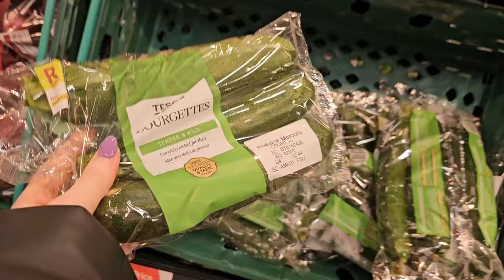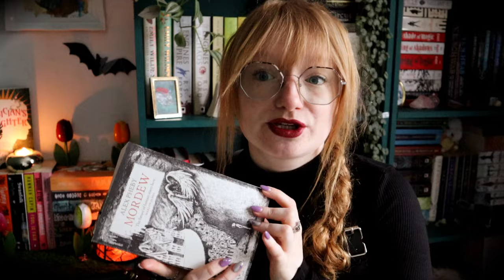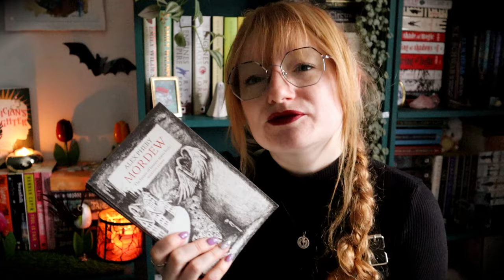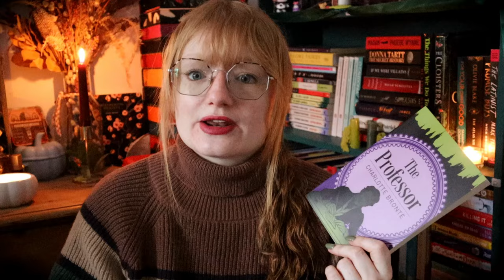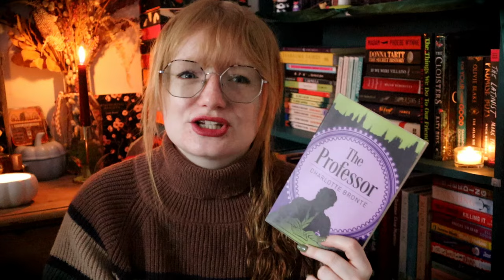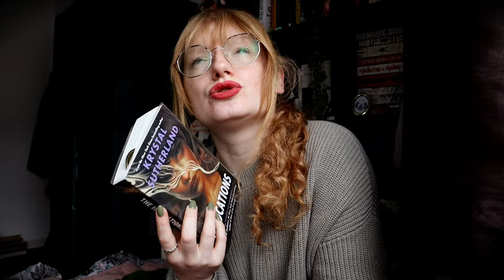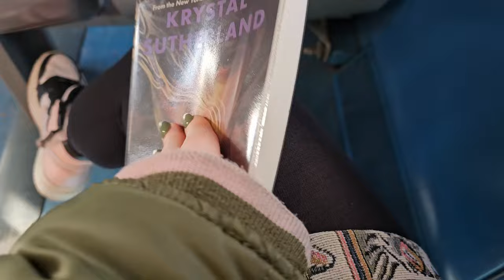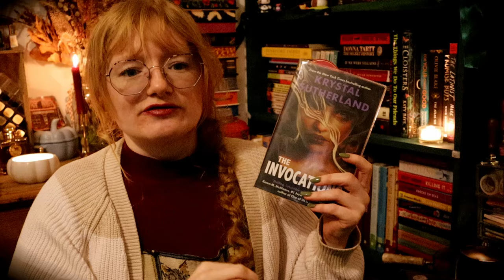2 DNFs & a new favourite book ~ Weekly Reading Vlog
This weekly reading vlog was not off to the best start with 2 DNFs, but I then read a new all time favourite book!